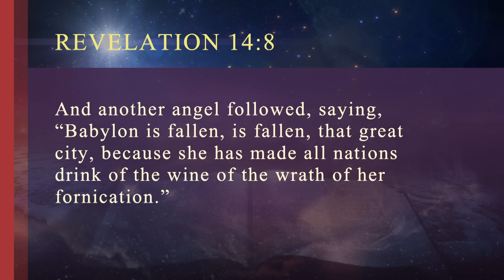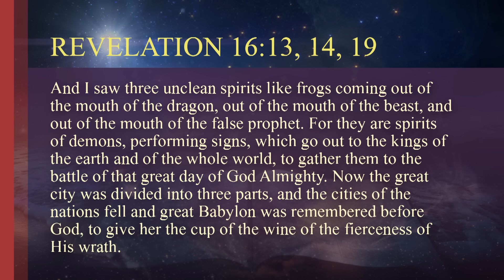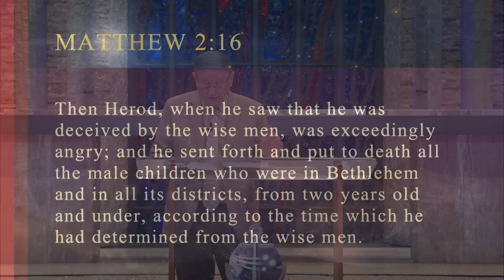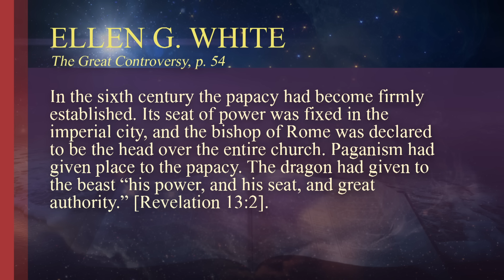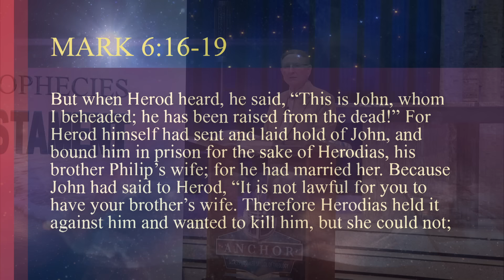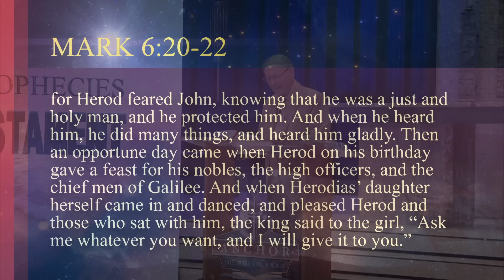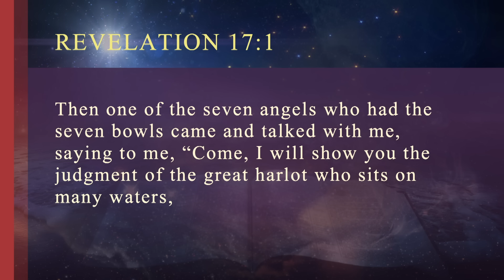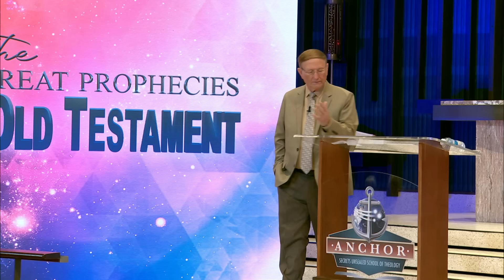6. Babylon’s Infuriating Wine (Part 1) || ANCHOR '23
In this Anchor class we will study in detail some of the minor prophets that are closely linked with the book of Revelation. Among those are Habakkuk, Nahum, Joel and Jonah. We will also study portions of the major prophets that are developed in the book of Revelation such as Jeremiah 4, Isaiah 24-27, 36-38 and Ezekiel 38-39 among others. But this is not all, we will also compare God’s perspective of prophecy and ours as well as prophecies that are rarely considered, such as the typological meaning of the cities of refuge, the glory on the face of Moses as he descended from the mount, and the typological parallels between the building of the Jerusalem wall by Nehemiah and our parallel work today.
For 24/7 streaming, visit SUMtv.app